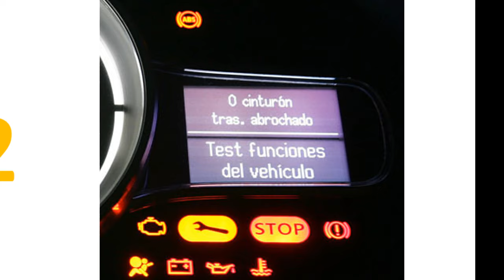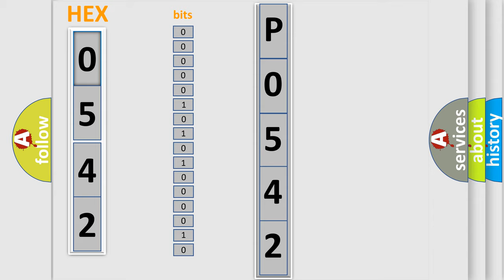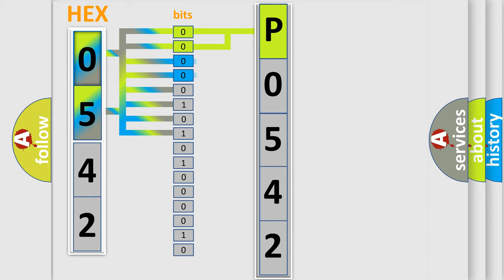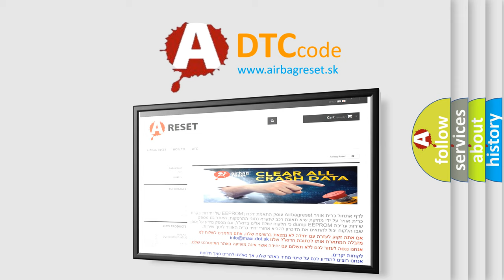DTC Dodge P0542 Short Explanation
Contents:
0:21 Basic DTC analysis according to OBD2 protocol standard.
1:48 Insight into programming
2:58 A diagnostically understandable description of the Diagnostic Trouble Code
3:05 Basic error definition

Make:
Dodge
Code:
P0542
Definition:
ESP Did Not Respond To Deceleration Request
Description:
Module detects the Antilock Brake System (ABS) Module for ESP or ESC does not brake when requested.
Cause:
ANTILOCK BRAKE SYSTEM (ABS) ESP or ESC DTCS PRESENTCAN MESSAGE CONFLICTVEHICLE IMPROPERLY CONFIGURED